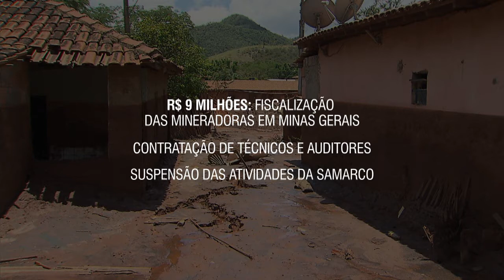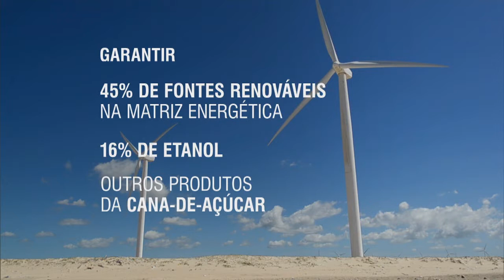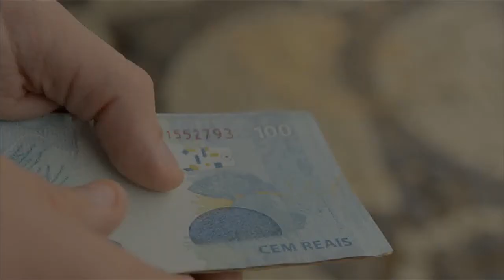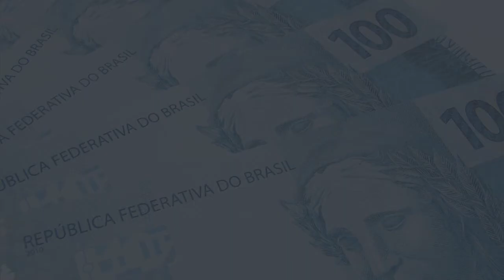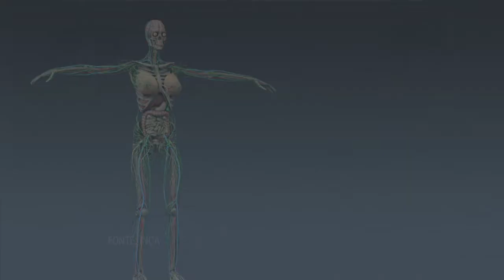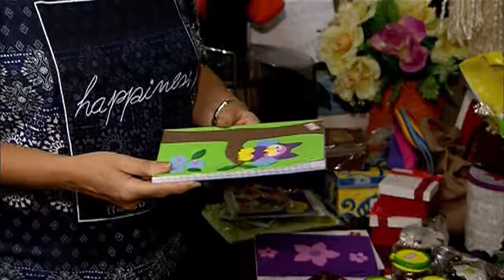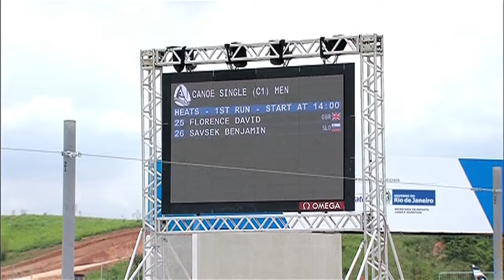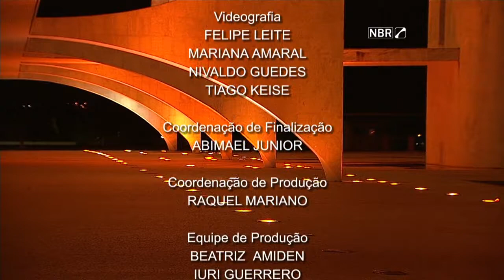Jornal NBR Notícias na Íntegra - 27 de novembro